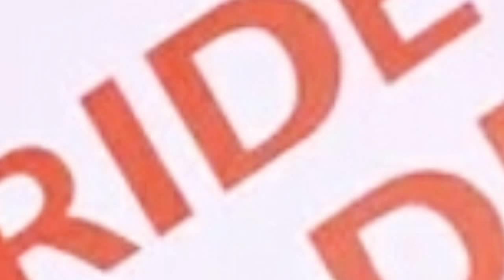KIM KARDASHIAN MAKES 10 MILLION IN 4 DAYS.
KIM KARDASHIAN THE SAVVY BUSINESS WOMEN. RELEASED A PERFUME AND SOLD OUT OF THE 300,000 UNITS IN 4 DAYS.